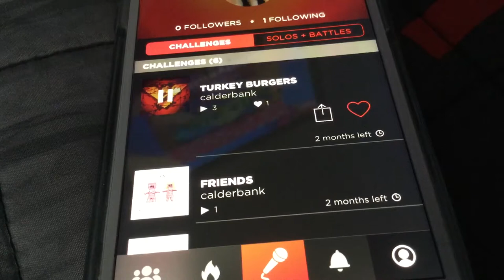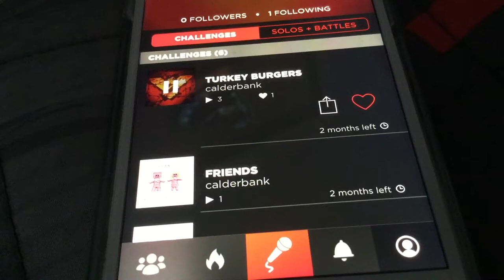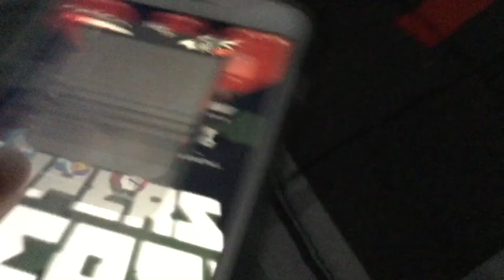(Nightcore) papers please theme